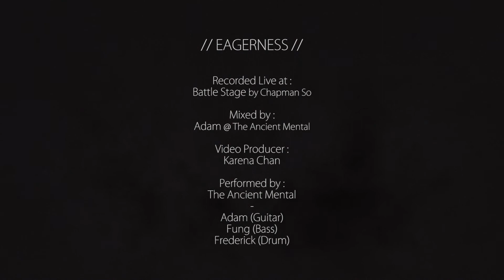- The Ancient Mental - Studio Live vol.2 - // EAGERNESS // (Official Video)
Recorded at Battle Stage by : Chapman So
Mixed by : Adam @ The Ancient Mental
Video Producer : Karena